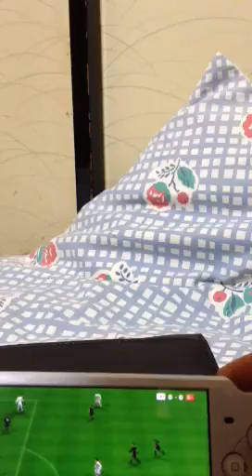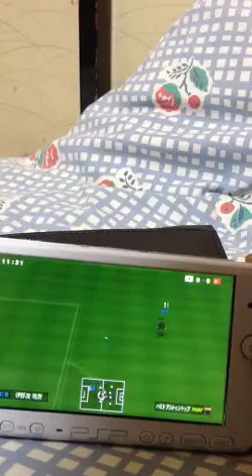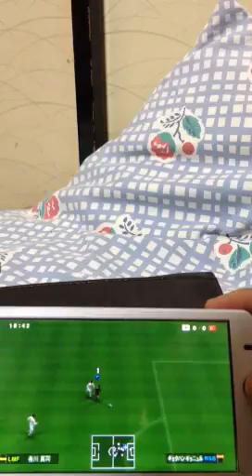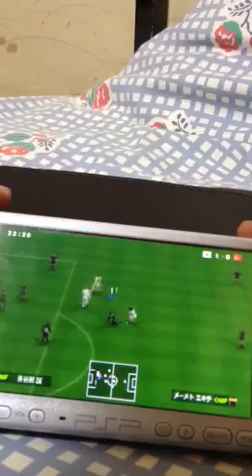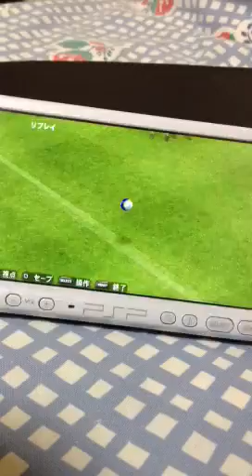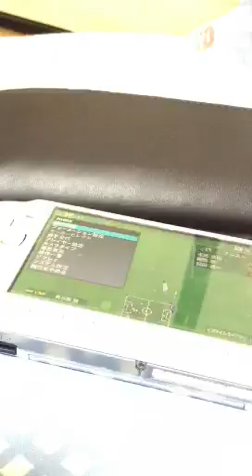ウイニングイレブン2013 プレイ動画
はじめて撮ったので何回もカメラがずれたけどちゃんととれました
つぎの撮る動画はバルセロナvsレアルのクラシコでーす
ぜひみてください